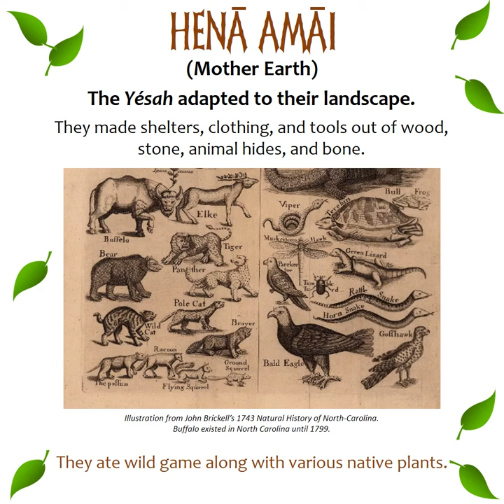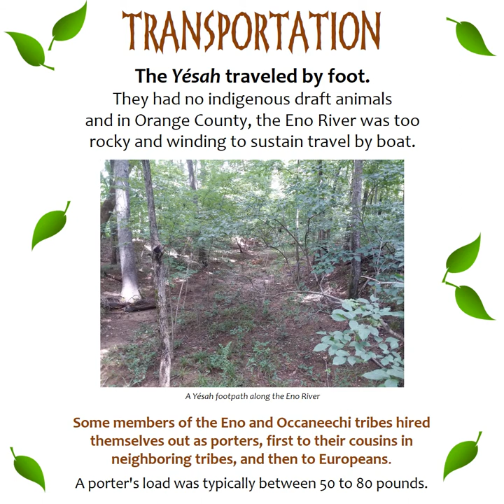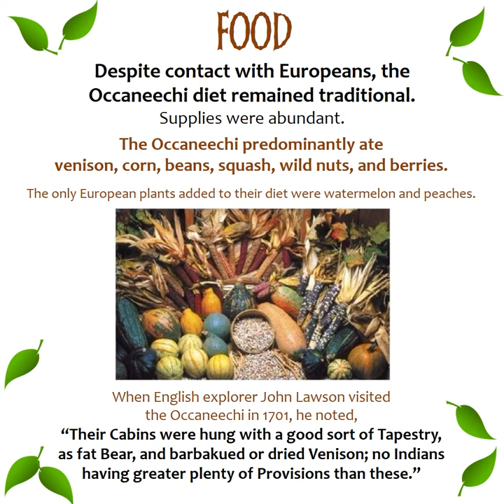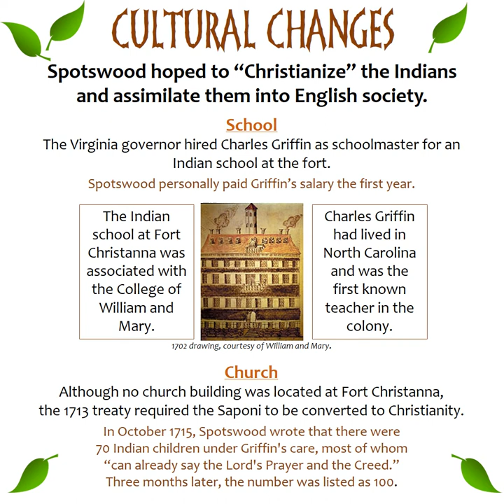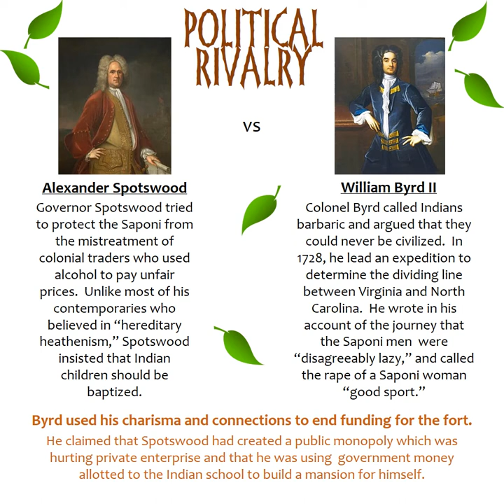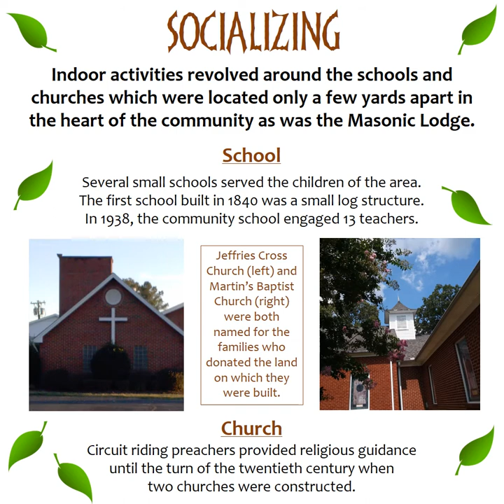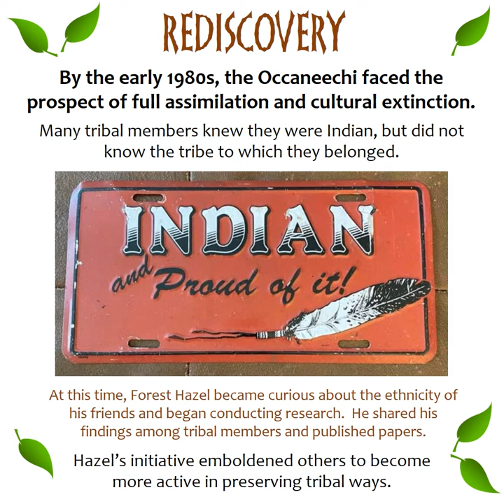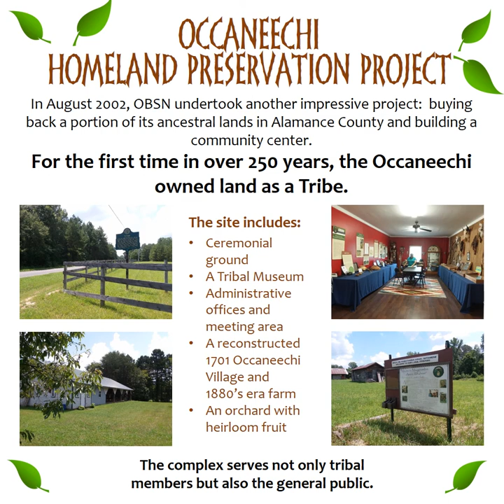Yésah: Journeys of the Occaneechi from the Orange County Historical Museum in Hillsborough, NC.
Narrated slides of text panels from temporary exhibition Yésah: Journeys of the Occaneechi, on display at the Orange County Historical Museum through January 2021.

and the Orange County Public Library's Rebecca B Wall Local History Collection